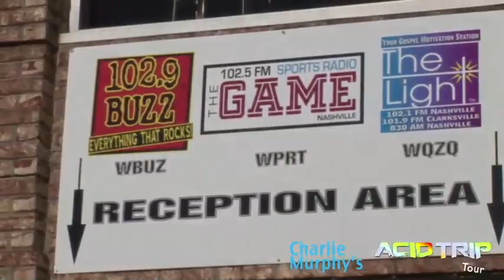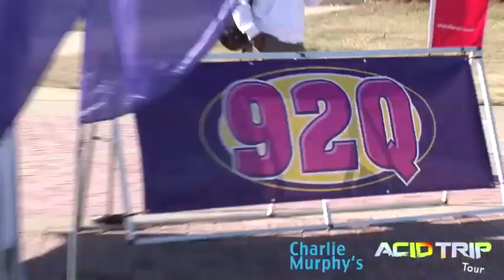Charlie Murphy Acid Trip Tour - Nashville Tennesse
Charlie Murphy stops off at Zanies in Nashville, Tennessee!